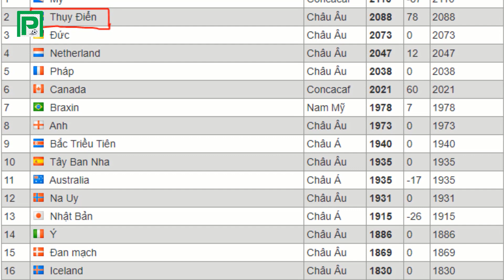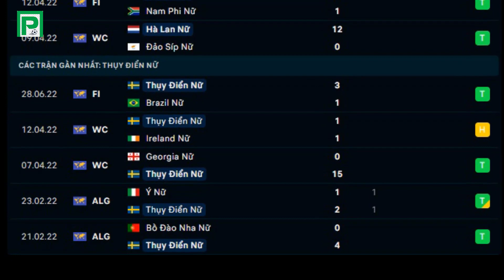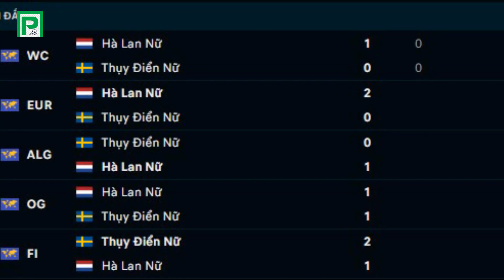nữ Hà Lan vs nữ Thụy Điển 2h ngày 10/7: Siêu kinh điển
Nhận định, soi kèo nữ Hà Lan vs nữ Thụy Điển diễn ra vào lúc 02h00 ngày 10/07 trên sân Bramall Lane (Sheffield), Euro nữ 2022.